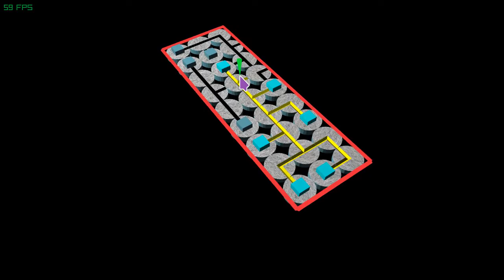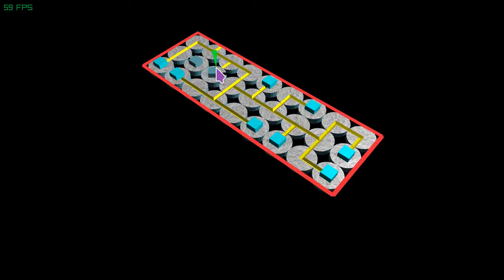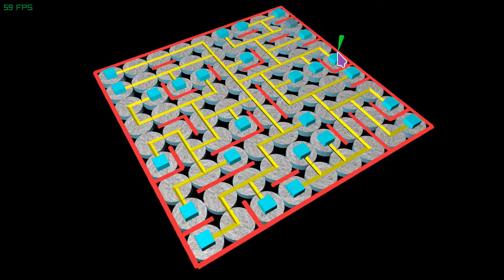my raylib homage to net puzzle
net puzzle is part of Simon Tathams puzzle collection, as its my favourite, I gave it a 3d treatment!